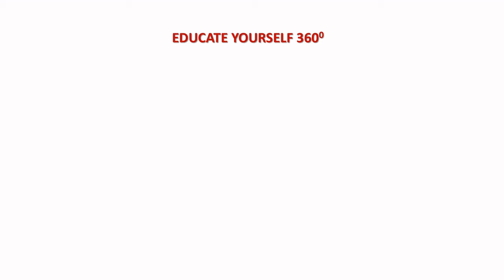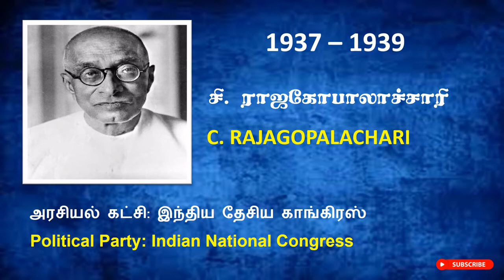Tamil Nadu Chief Ministers List of Chief Minister in Tamilnadu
This video has list of  Chief Minister's of TamilNadu. It would be helpful to know more about Tamil nadu state leaders. Kids also can watch this one for their knowledge enhancement.

1920 – 1921  A. SUBBARAYALU REDDIAR அ. சுப்பராயலு ரெட்டியர்
1921 – 1926  PANAGANTI RAMARAYANINGAR பனகந்தி ராமாராயங்கர்
1926 – 1930 P. SUBBARAYAN ப. சுப்பராயன்
1930 – 1932 B. MUNUSWAMY NAIDU பி. முனுசாமி நாயுடு
1932 – 1936 RAMAKRISHNA RANGA RAO ராமகிருஷ்ண ரங்க ராவ்
1936 P. T. RAJAN பொ.தி. ராஜன்
1936 – 1937 RAMAKRISHNA RANGA RAO ராமகிருஷ்ண ரங்க ராவ்
1937 KURMA VENKATA REDDY NAIDU குர்மா வெங்கட ரெட்டி நாயுடு
1937 – 1939 C. RAJAGOPALACHARI சி. ராஜகோபாலாச்சாரி
1939 – 1946 GOVERNOR’S RULE கவர்னர் ஆட்சி
1946 – 1947 T. PRAKASAM த. பிரகாசம்
1947 – 1949 OMANDUR RAMASWAMY REDDIYAR ஓமண்டூர் ராமசாமி ரெட்டியார்
1949 – 1952 P. S. KUMARSWAMY RAJA பூ.ச. குமார்சாமி ராஜா
1952 – 1954 C. RAJAGOPALACHARI சி. ராஜகோபாலாச்சாரி
1954 – 1963 K. KAMARAJ கு. காமராஜ்
1963 – 1967 M. BHAKTAVATSALAM மி. பக்தவத்ஸலம்
1967 – 1969 C. N. ANNADURAI கா.ந. அண்ணாதுரை
1969 V. R. NEDUNCHEZHIYAN வி.ஆர். நெடுஞ்செழியன்
1969 – 1971 M. KARUNANIDHI மு. கருணாநிதி
1971 PRESIDENT’S RULE குடியரசுத் தலைவரின் ஆட்சி
1971 – 1976 M. KARUNANIDHI மு. கருணாநிதி
1976 – 1977 PRESIDENT’S RULE குடியரசுத் தலைவரின் ஆட்சி
1977 – 1980 M. G. RAMACHANDRAN எம்.ஜி. ராமச்சந்திரன்
1980 PRESIDENT’S RULE குடியரசுத் தலைவரின் ஆட்சி
1980 – 1984 M. G. RAMACHANDRAN எம்.ஜி. ராமச்சந்திரன்
1984 – 1985 V. R. NEDUNCHEZHIYAN வி.ஆர். நெடுஞ்செழியன்
1985 – 1987 M. G. RAMACHANDRAN எம்.ஜி. ராமச்சந்திரன்
1987 – 1988 V. R. NEDUNCHEZHIYAN வி.ஆர். நெடுஞ்செழியன்
1988 V.N. JANAKI RAMACHANDRAN வி.என். ஜானகி ராமச்சந்திரன்
1988 – 1989 PRESIDENT’S RULE குடியரசுத் தலைவரின் ஆட்சி
1989 – 1991 M. KARUNANIDHI மு. கருணாநிதி
1991  PRESIDENT’S RULE குடியரசுத் தலைவரின் ஆட்சி
1991 – 1996 J. JAYALALITHAA ஜெ. ஜெயலலிதா
1996 – 2001 M. KARUNANIDHI மு. கருணாநிதி
2001 J. JAYALALITHAA ஜெ. ஜெயலலிதா
2001 – 2002 O. PANNEERSELVAM ஓ. பன்னீர்செல்வம்
2002 – 2006 J. JAYALALITHAA ஜெ. ஜெயலலிதா
2006 – 2011 M. KARUNANIDHI மு. கருணாநிதி
2011 – 2014  J. JAYALALITHAA ஜெ. ஜெயலலிதா
2014 – 2015 O. PANNEERSELVAM ஓ. பன்னீர்செல்வம்
2015 – 2016 J. JAYALALITHAA ஜெ. ஜெயலலிதா
2016 – 2017  O. PANNEERSELVAM ஓ. பன்னீர்செல்வம்
2017 – EDAPPADI K. PALANISWAMI எடப்பாடி க. பழனிசாமி